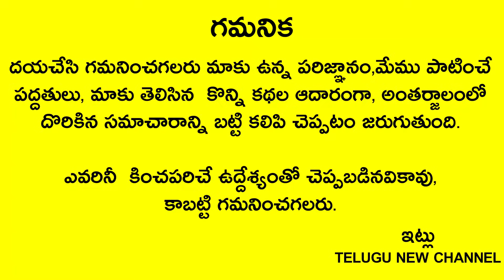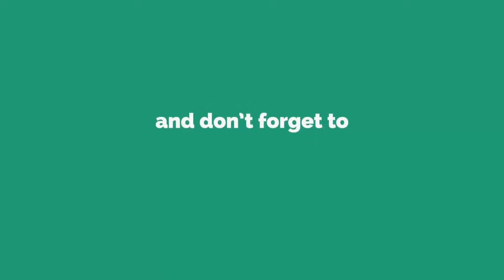వెండి ఏనుకు బొమ్మను పూజ గదిలో పెట్టారంటే..?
Telugu New